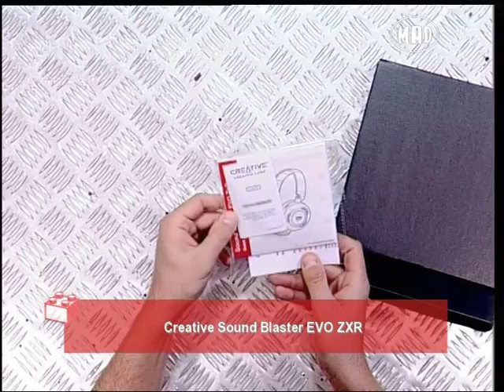Creative Sound Blaster Evo ZXR Headset {Unboxing}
Η Creative είναι μια από τις παλαιότερες εταιρείες στο χώρο των multimedia περιφερειακών για υπολογιστές. Με την τεράστια δημοτικότητα που έχουν πλέον τα headset για υπολογιστές, φορητές συσκευές και παιχνιδομηχανές, είναι πολύ λογικό η εταιρεία να δραστηριοποιείται και στο συγκεκριμένο χώρο, διαθέτοντας μια πλειάδα μοντέλων χωρισμένα σε διάφορες σειρές.
Η σειρά Evo είναι η κορυφαία διαθέτοντας 4 μοντέλα με το Evo ZXR που έχουμε στα χέρια μας να είναι το κορυφαίο, κοστίζοντας €299. Τα άλλα τρια μοντέλα είναι τα Evo Zx με τιμή €230, τα Evo Wireless στα €180 και τα Evo USB στα €130.